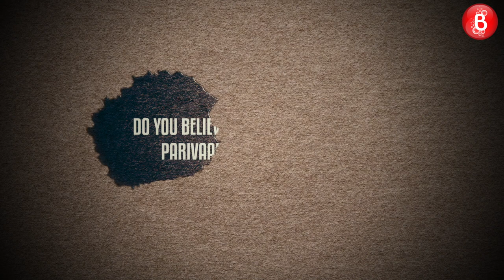Condom Vending Machines Are A Must In India Today: Shweta Basu Prasad & Sheetal Thakur | Shukranu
Sheetal Thakur and Shweta Prasad Basu open up candidly about their latest web film, Shukranu, also starring Divyendu Sharma. The ladies open up about the importance of condom vending machines in India currently.